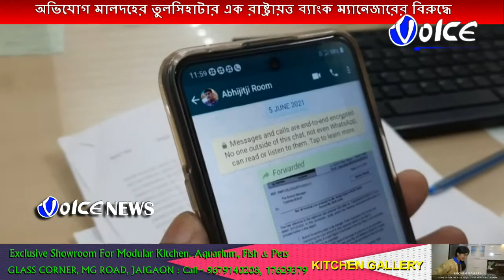লোন পেতে গেলে দিতে হবে কাটমানি, অভিযোগ মালদহের তুলসিহাটার এক রাষ্ট্রায়ত্ত ব্যাংক ম্যানেজারের বিরুদ্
লোন পেতে গেলে দিতে হবে কাটমানি, অভিযোগ মালদহের তুলসিহাটার এক রাষ্ট্রায়ত্ত ব্যাংক ম্যানেজারের বিরুদ্ধে